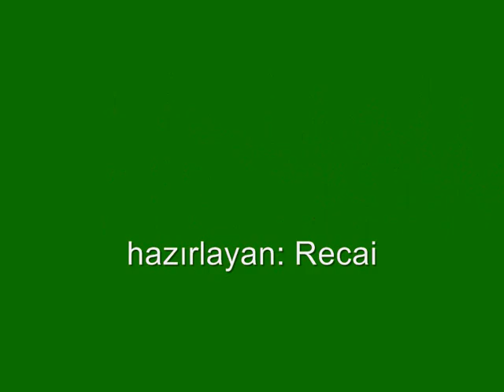Dipdede Köyü (Diwdera) 2010 - 2011